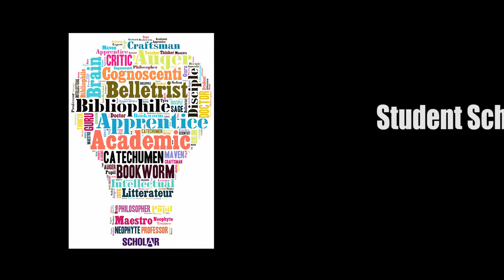Student Scholar Day - 2014 Highlights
Student Scholar Day, 2014 Highlights. Created by Ben Pascoe, assistant professor of film and digital media in the School of Visual & Communication Arts.